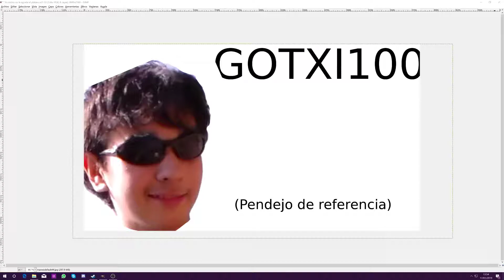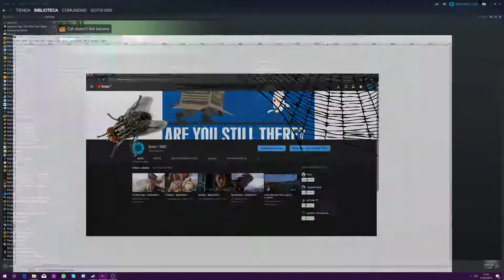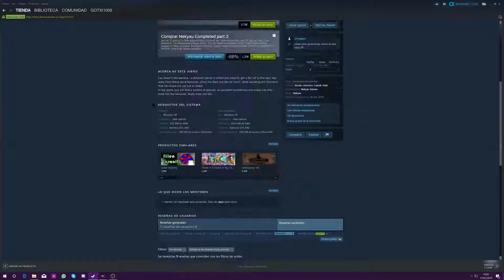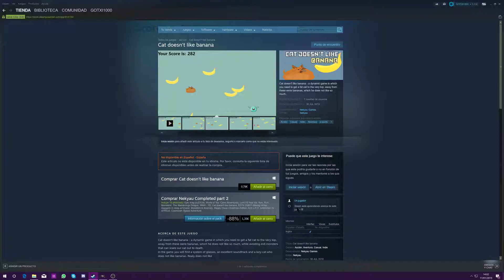A felino no le agrada el platano